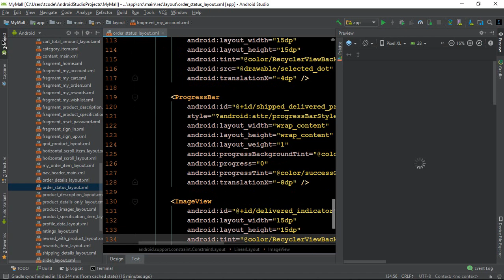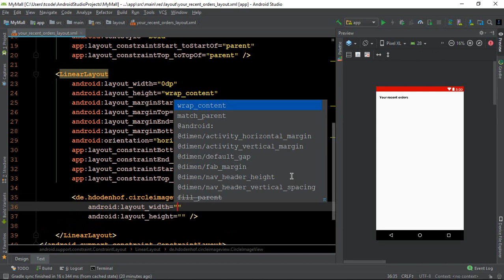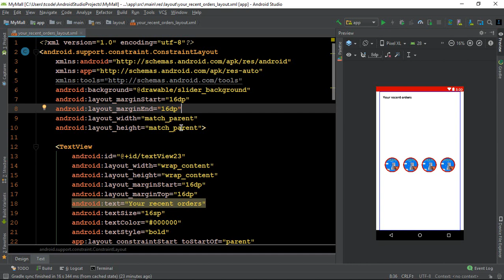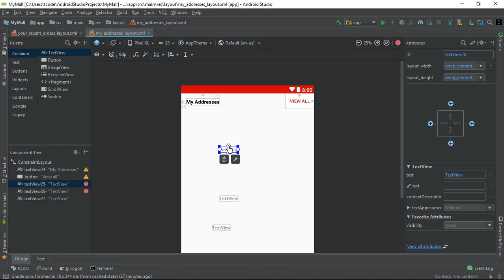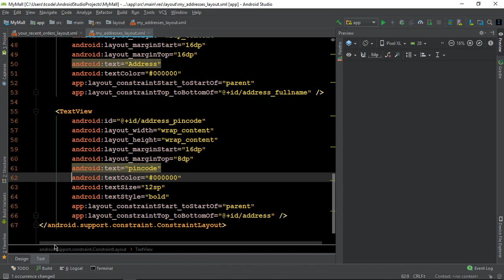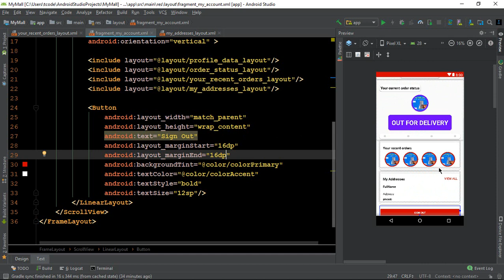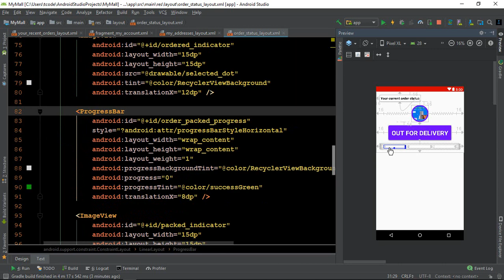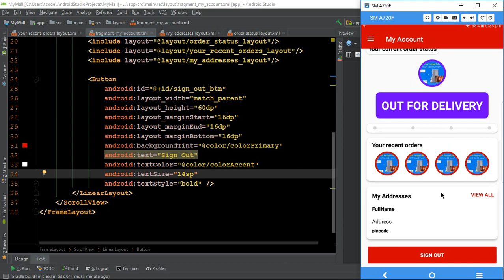How to make an e-commerce android app?(Part-37)| My Account Fragment | Hindi Tutorial 2018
Hello everyone...Iss video may hum hamare my account fragment ko complete karengay...